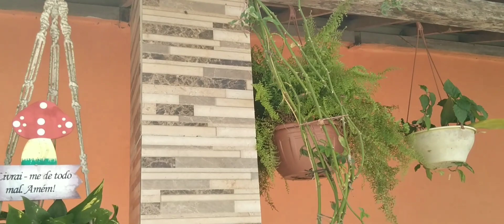E assim está meu jardim muito trabalho mais tá tudo certo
Meu jardim é um desafio para mim sempre surgindo novos desafios mais estou conseguindo com muita luta manter as roseiras vivas e bonitas apesar das dificuldades existentes